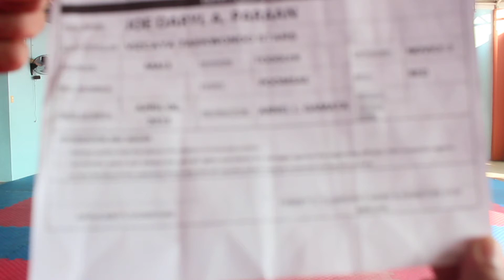JOE DARYL A. PARAAN - TEAM VTS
2021 PTA R2 ONLINE REGIONAL NEW FACE TAEKWONDO POOMSAE AND SPEED KICKING CHAMPIONSHIPS